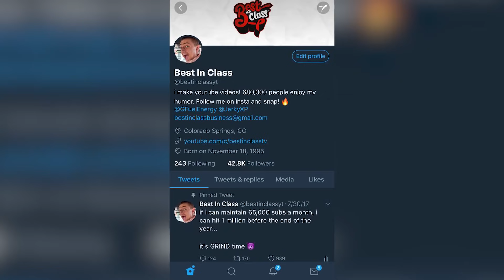Wheezing Reactions Compilation! *99% WILL LAUGH*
this episode is all of the best wheezing reactions you've seen on my channel! Hope you enjoy!

20,000 Likes for more!

About Best In Class:
I annoy people on video games for your entertainment using voice changers and voice impressions. :D